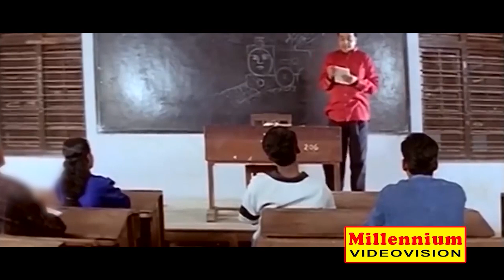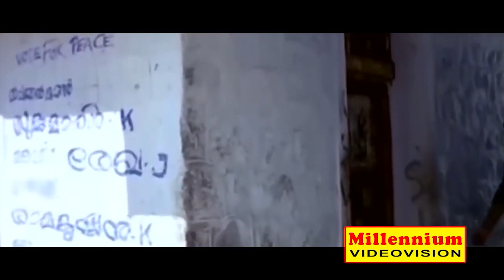ഒന്ന് രണ്ട് പിരി ലൂസ് അല്ലാത്ത ആരുണ്ടെടോ നമ്മുടെയൊക്കെ ഇടയിൽ..!! | Chithrathoonukal Movie | Part 1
Chithrathoonukal is a 2001 Indian Malayalam film, directed by TN Vasanth Kumar, starring Vijayaraghavan and Anju Aravind in the lead role.